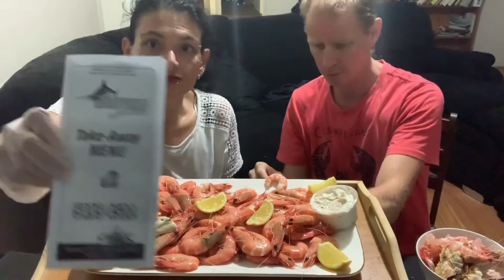Fresh & Marinated Seafood & First offical collaboration feat: My Husband/Friend Brad Mukbang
Trying Morayfield Seafood Market
Shop 1/91 Michael Ave, Morayfield QLD AUSTRALIA

“Cooked and Fresh Seafood Specialists”

I am 38yr old 2019 adopted from Colombia to Australia, mum of two, I am Physically handicapped/Disabled learning to eat again after surgery complications so this is my Unique Mini Mukbangs.
Come join me on my journey as I re-learn to eat again if you have watched my journey this far, Thank you so very much, if your new to my channel Welcome, I started this journey with you on a feeding tube and now I’m slowly increasing my food intake.

Younow.com/BlancasMiniMukbangs
YouTube: Blanca’s Mini Mukbangs

Thank you for your support my DMBz Squad🐝🐝🐝 Love you to the moon and back.

Sincerely

Blanca 🐝🐝